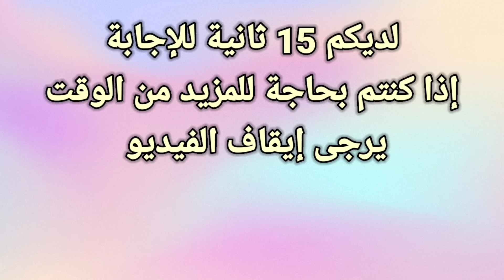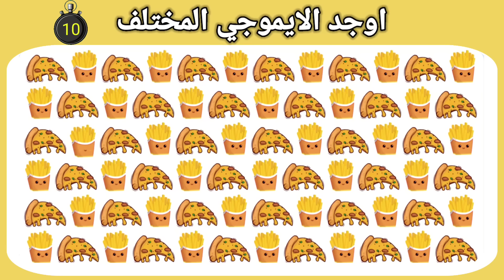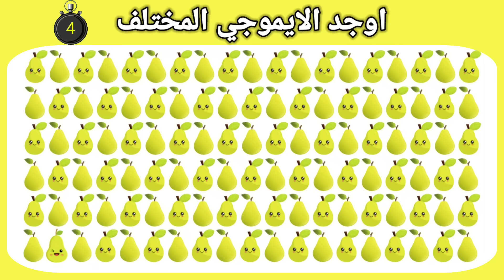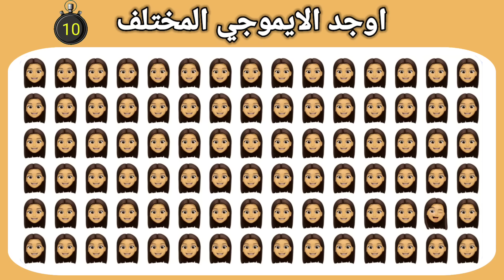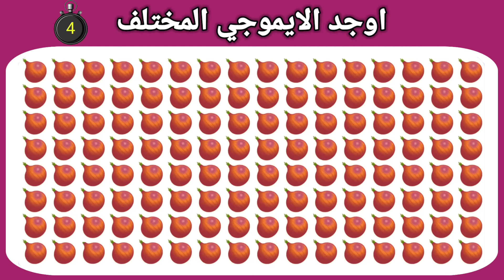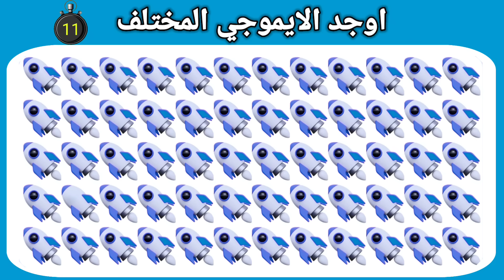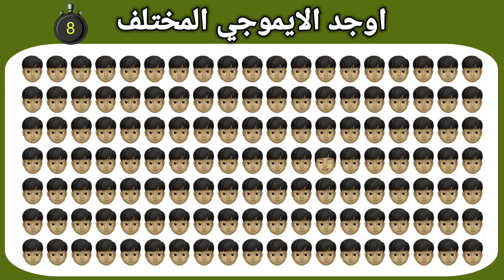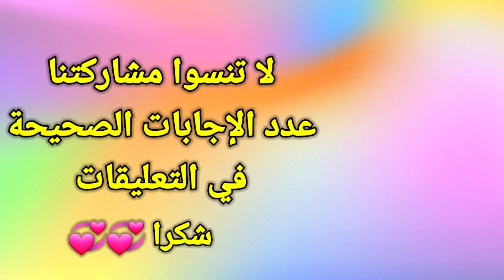اوجد الايموجي المختلف الغاز للاذكياء اوجد الشكل المختلف الغاز صعبه